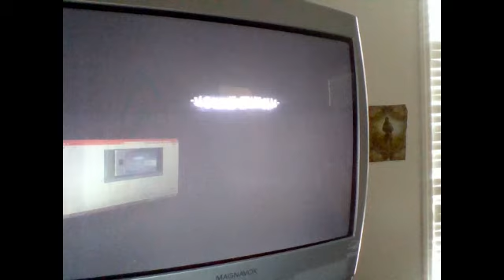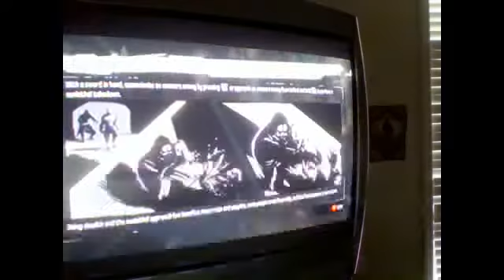Dishonerd part 1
me playing a game like normal dudes